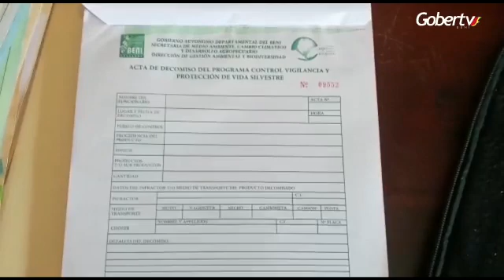Medio Ambiente y Recursos Naturales incrementó el número de inspectores, en los puestos de control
Con la finalidad de evitar el tráfico de animales silvestres y sus derivados, la Secretaría de Medio Ambiente y Recursos Naturales de la Gobernación del Beni, incrementó el número de inspectores de biodiversidad en los puestos de control existentes en el ingreso a la ciudad de Trinidad, Marcos Campos Responsable de Inspectores de Biodiversidad, explicó que el personal recibió previa capacitación.